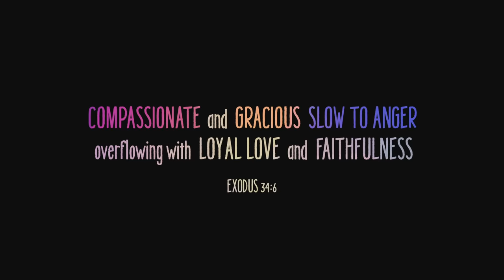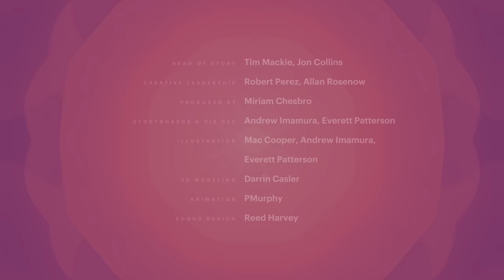How God Begins to Describe Himself in the Bible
Compassion is a deeply emotional word used to convey the strong bond between a parent and their child. In this video, we look at this rich Hebrew word, the first one God uses to describe himself in Exodus 34:6-7. God is portrayed as a compassionate parent throughout Scripture—both as a mother and a father, and his compassion is embodied in the person of Jesus.